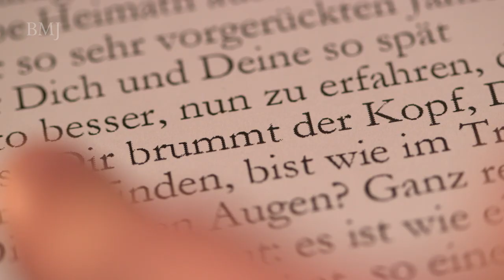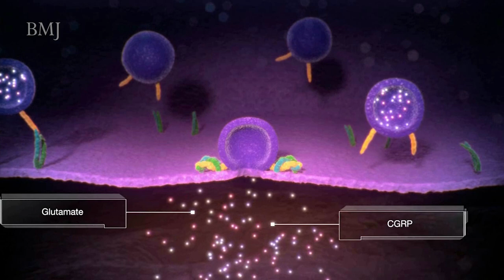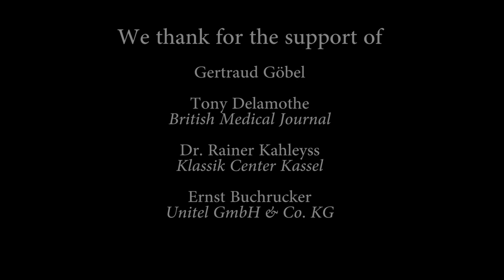Compulsive plague! pain without end!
The medical problems of composer and poet Richard Wagner have been widely investigated. He is known to have had functional disorders, skin disorders, acute infections, and minor ailments, as well as heart disease. However, the condition that Wagner described as the "main plague of his life" was recurring headaches. The details presented in his writings and letters as well as the numerous diary records of his second wife, Cosima,8 9 confirm that Wagner had a severely disabling migraine disorder producing frequent migraine attacks, sometimes with aura.

Carl, Anna, and Hartmut Göbel, show how Wagner deeply interwove his migraine attacks and auras into his music and libretti, using the opera Siegfried (1876), the third part of the Ring Cycle, as an example.